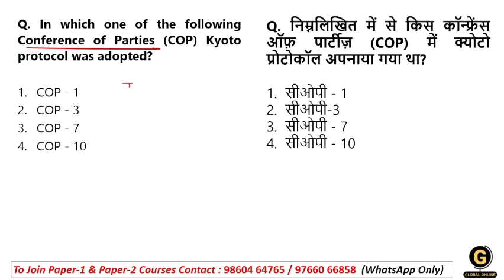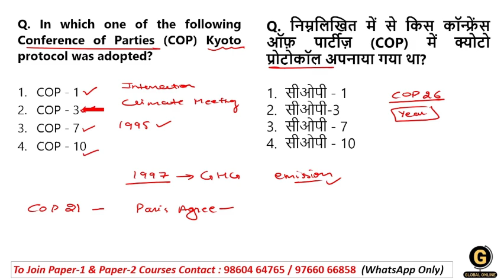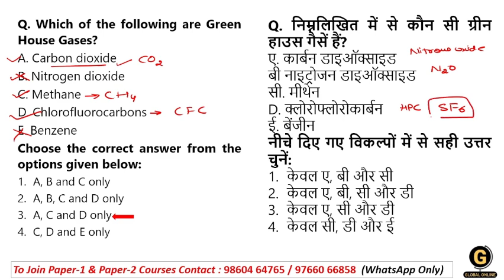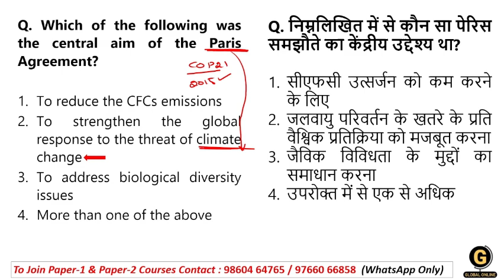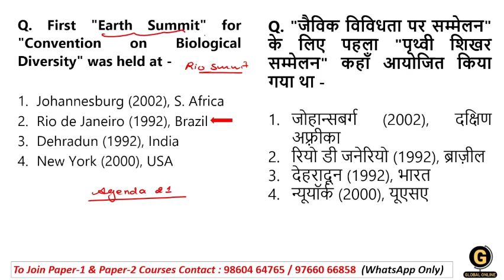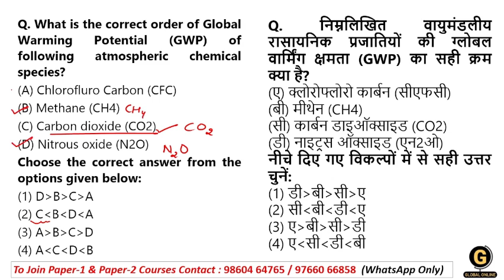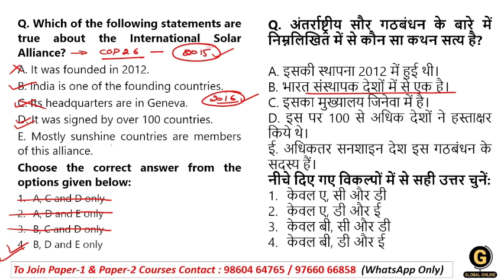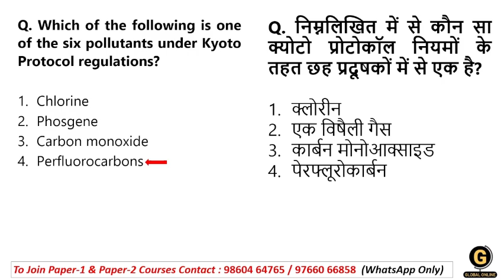MPSET 2024 Paper 1 Preparation | Most Repeated MCQs on People & Environment |Madhya Pradesh SET Exam